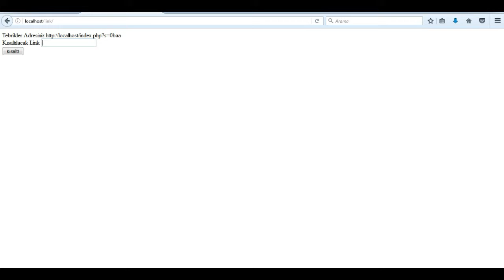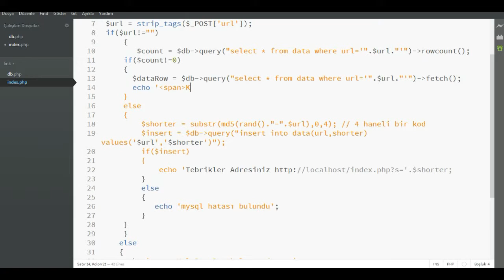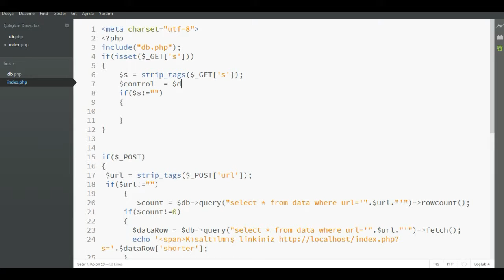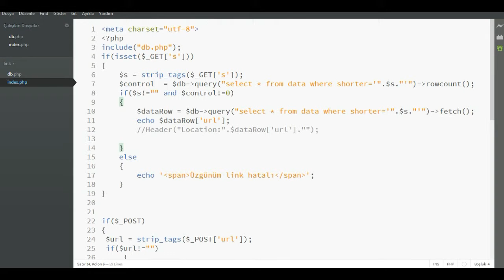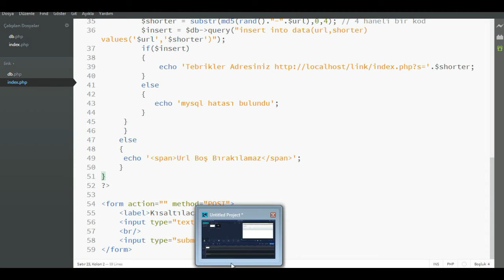PHP DERSLERİ - LİNK KISALTMA SCRİPTİ 2